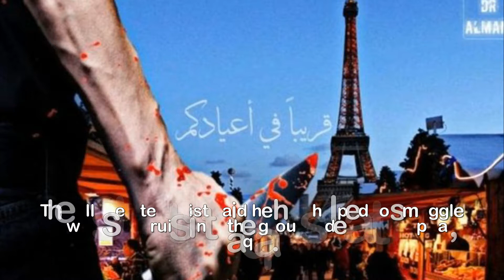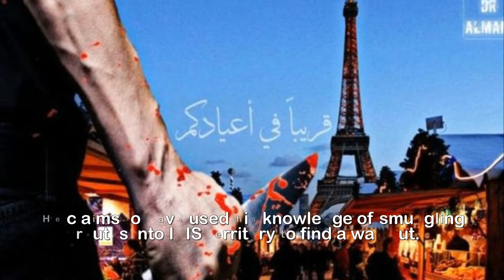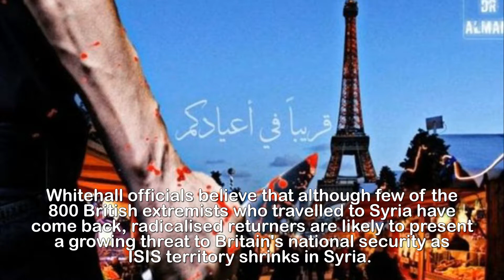I SIS jihadis have left S yria and heading back to Europe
ISIS jihadis have left Syria and are heading back to
Europe to mount terror attacks, says captured militant.A former Islamic State militant captured after the fall of Raqqa says that jihadist fighters have left Syria intending to travel to Europe to launch attacks. Saddam al-Hamadi, 26, was arrested by Turkish security forces last month after exploiting an evacuation deal designed to free civilians. He was detained as he reached the Turkey-Syria border.